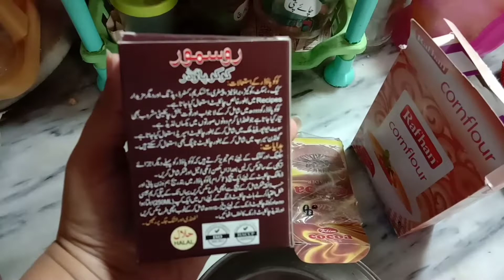Chocolate cake without chocolate Without oven By Maryam ki duniya vlogs .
Without oven cake recipe for life with Maryam.